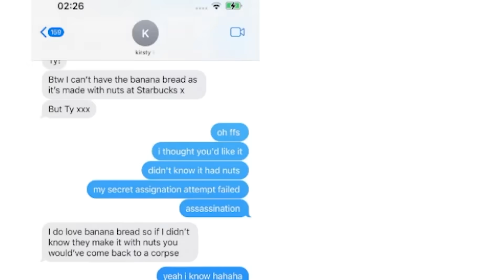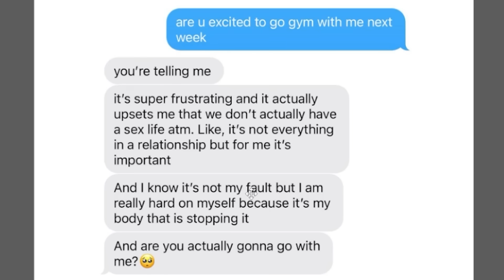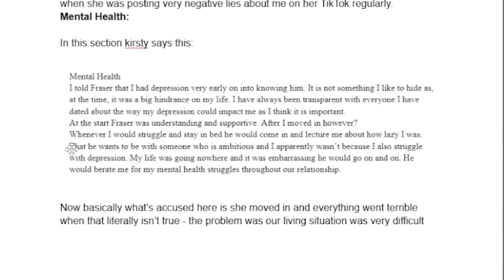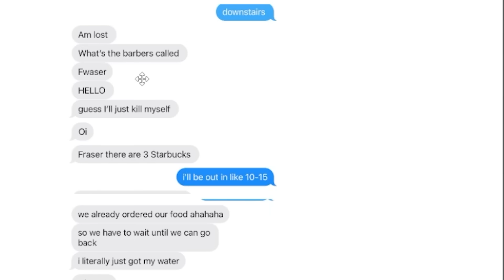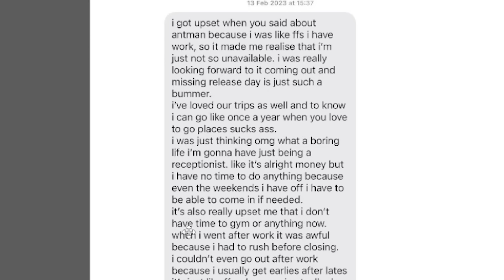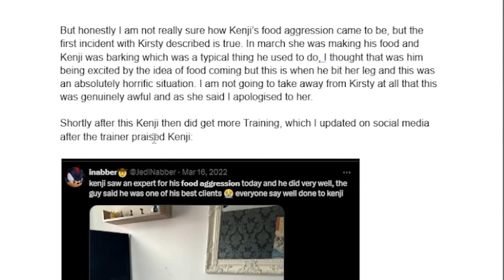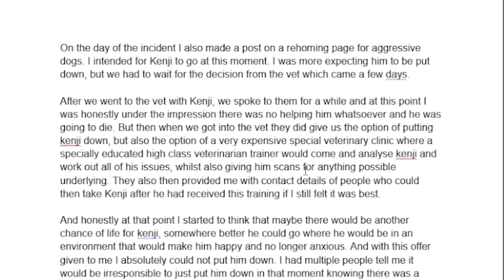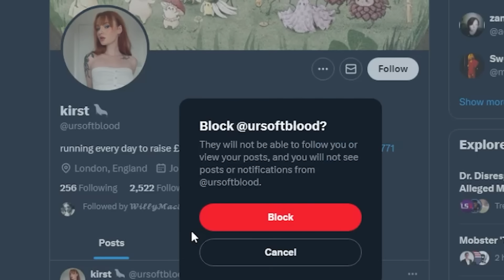iNabber Destroyed the Allegations...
Recently, iNabber has been getting hit with allegations from his ex girlfriend. They have been pretty ludicrious, and he has now put out a 80 page google document in response to them all.

Timestamps:
0:00 - Intro
0:58 - Document Start
1:44 - Coercion
9:44 - Confinement
14:19 - Weight
16:35 - Mental Health
31:49 - Finances
41:11 - Kenji
51:17 - Document Final Statement
57:09 - My Thoughts
57:46 - Kirst's Response...